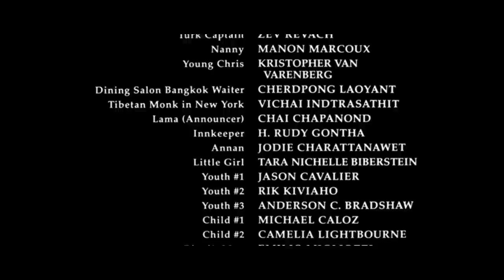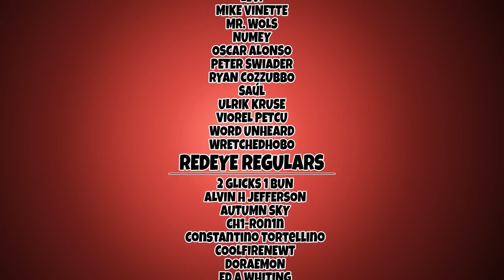Jean Claude Van Damme is a CLOWN! - The Quest (1996)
The QUEST! Its Like Bloodsport if...well no its literally just Bloodsport. Did I mention JCVD DIRECTED IT?!

Starring: Jean-Claude Van Damme, Roger Moore, James Remar,
Director: Jean-Claude Van Damme,
Writer: Jean-Claude Van Damme, Frank Dux